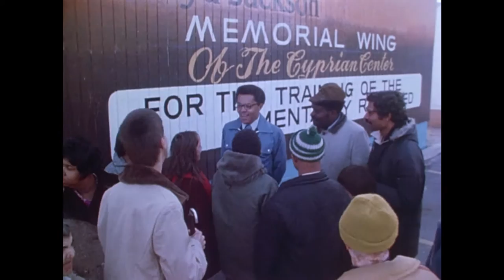Nicholas Hood 1977 Campaign Advertisement: "Service"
Color 16mm film reel containing a 1977 re-election campaign advertisement for Detroit City Council President Pro-tem Nicholas Hood, paid for by Volunteers for Councilman Hood. Using a voice over shots of Hood and his achievements, the commercial emphasizes Hood's works as minister of Plymouth United Church of Christ, his role in developing the non-profit apartment complexes Medical Center Court and the Medical Center Village Apartments, his Cyprian Center which acts as a daycare center for children, and treatment center for the developmentally disabled, and his previous 12 years of experience as a member of the city council.

The commercial's shots include Hood seated on a planter outside of the City-County Building with the Renaissance Center in the background, Hood beside the sign for Plymouth United Church of Christ, Hood on the grounds of the Medical Center Courts apartments and the Medical Center Village Apartments, Hood with a ground of children outside of the Cyprian Center, Hood with a group of developmentally disable people outside of the Cyprian Center, Hood in front of the Spirit of Detroit, and Hood in his office.